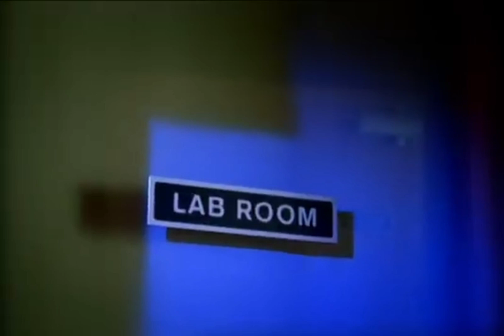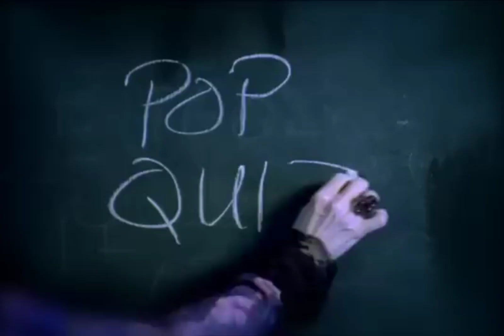Monster High - Fright Song (2010) (Acapella/Vocals Only Version) (Official Video)